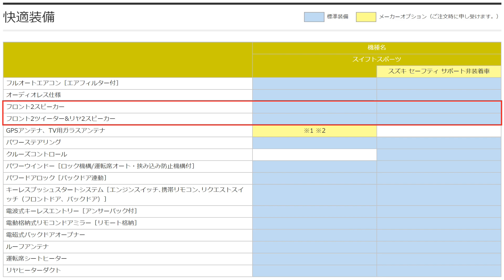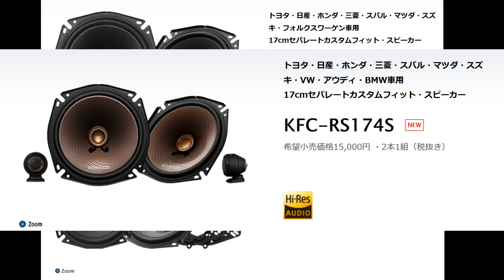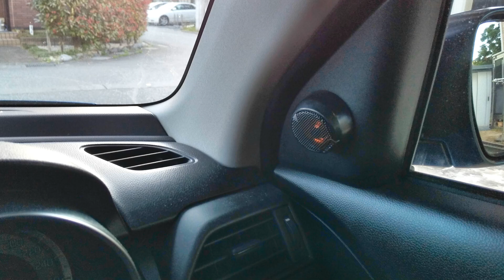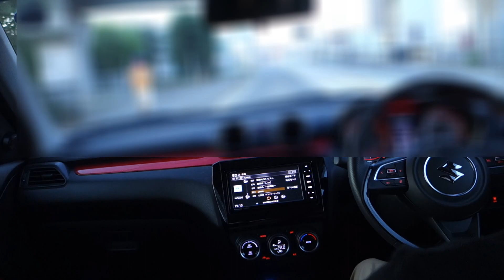スイフトスポーツZC33S 6スピーカー化 フロントスピーカー交換取付け 手順解説 KFC-RS173S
スイフトが2020年5月15日にマイナーチェンジしZC33Sが2スピーカーから6スピーカーになりました。負けじとマイナーチェンジ前のスイフトスポーツZC33Sを6スピーカー化します
目次 語り0:36 手順解説 1:30 感想 8:10 締めの挨拶 9:06
今回はフロントドアにセパレートタイプスピーカーを取付けます
多趣味オタクおじさんのモンブランが解説する自動車メンテナンス

KENWOOD KFC-RS173S
KENWOOD KFC-RS173